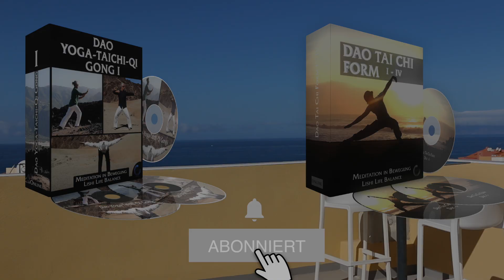LEHRER - KLASSEN - KULTUR: Dao Yoga / Tai Chi / Qi Gong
Woran erkenne ich das eine Klasse eine Lehrer der an einer Lebendigen Kultur angeschlossen ist. Diese Frage stellen sich viele und das mit Recht, da es in einer Zeit mit Fake News und völlig überzogenen Kursbeschreibungen nicht einfach ist einen Lehrer oder Klasse mit Tradition und Tiefgang zu finden..
Dieses Video erklärt dir worauf du unbedingt achten sollten, aus daoistischer Sicht.
Lerne Dao Tai Chi online - wann immer du Zeit hast
Lerne Dao Yoga- Tai Chi- Qi Gong1 online - wann immer du Zeit hast